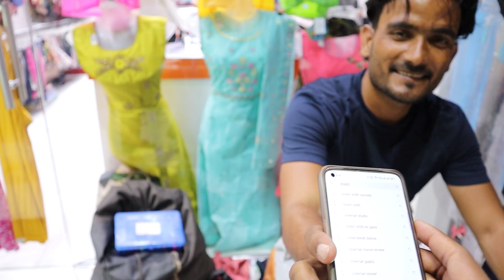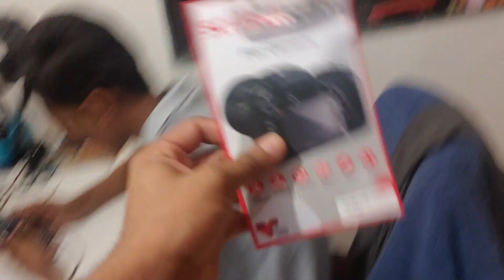After long Time Ke Baad Car Chalai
Hit likes.

I hope you enjoyed My Vlogs